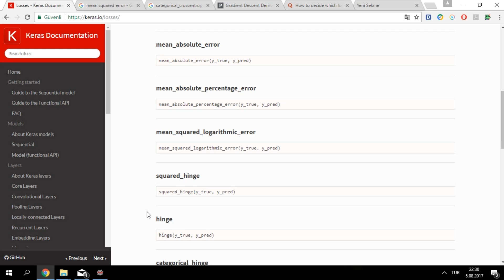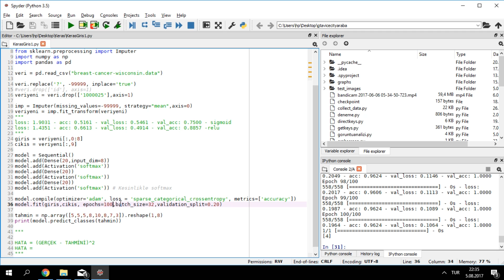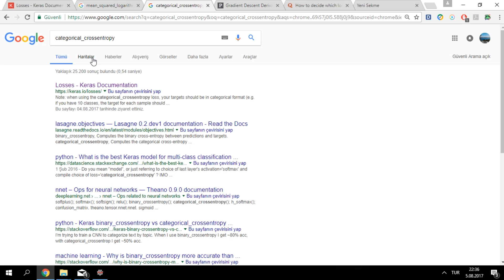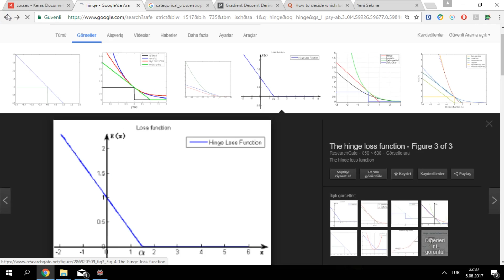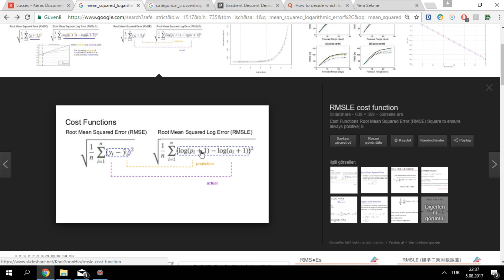Keras ile Derin Öğrenme -4- Loss/Hata Fonksiyonu